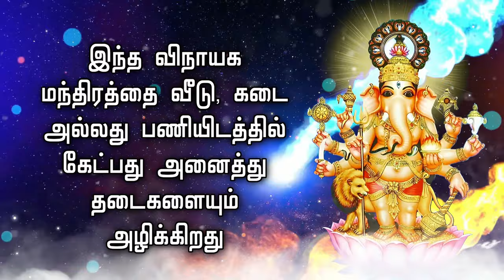இந்த விநாயக மந்திரத்தை வீடு, கடை அல்லது பணியிடத்தில் கேட்பது அனைத்து தடைகளையும் அழிக்கிறது